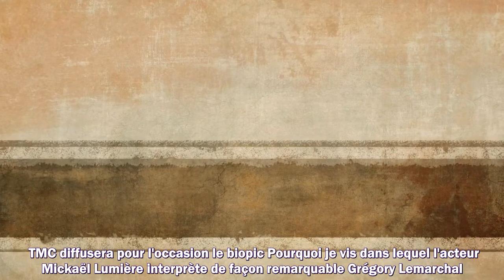✟ Karine Ferri : cette pensée émouvante et sobre pour son ex Grégory Lemarchal 15 ans après sa mort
1. Succession disputée de Johnny Hallyday
2. Dernières actualités sur Johnny Hallyday
3. La vie de "Laeticia" après la mort de "Johnny Hallyday"
4. Mariage Harry et Meghan